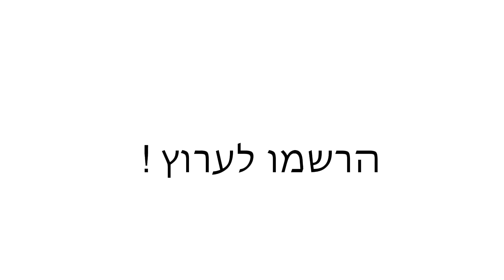יום האהבה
סדרת הרשת של סמיון ודניס: לשבור ת׳רשת!